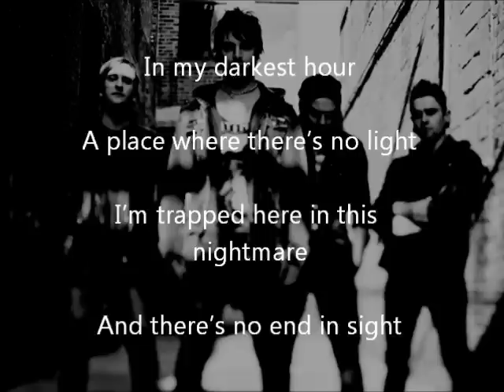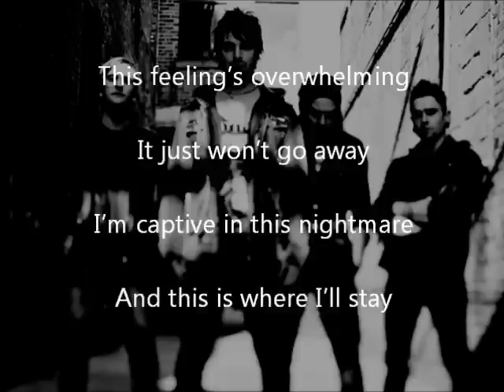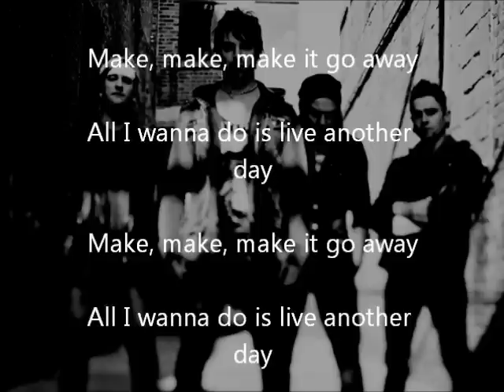Bullet For My Valentine - P. O. W. (with lyrics - lyric video)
Album: Temper Temper